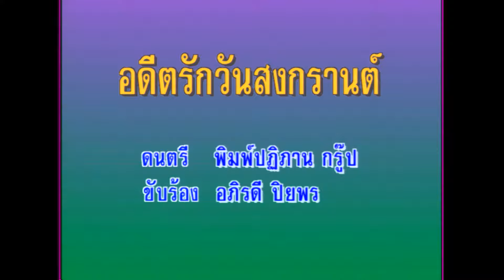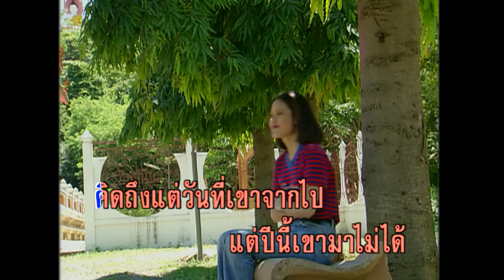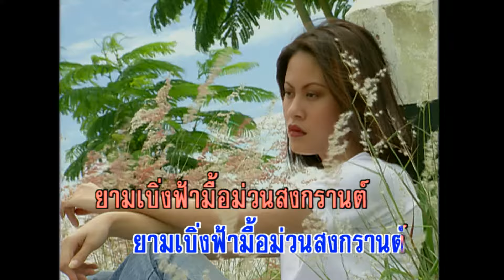อดีตรักวันสงกรานต์ - อภิรดี ปิยพร (KARAOKE)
เพลง อดีตรักวันสงกรานต์
ขับร้องโดย : อภิรดี ปิยพร
คำร้อง/ทำนอง : คำเกิ่ง ทองจันทร์

โอยเด้ชาย วันสงกรานต์ช่างมาหวนถึงอ้าย
หวนไปถึงปีกลาย คิดออดเรื่องเก่าเก่า
ใจเป็นศรีเศร้าเศร้า แต่ปีเก่าม่วนหลาย
คิดว่าอ้ายคือสิบ่จริงใจ คิดว่าอ้ายคือสิบ่จริงใจ
บ่ฮู้จักไผไผสิอยู่คองคอยเจ้า ชีวิตเขาพอปานคนตายด้าน
ทรมานอุกอั่ง นั่งกะเป็นเศร้าเศร้าคองเจ้าบ่ไป
ปีนี้ได้บ้านเพ่นสงกรานต์ ดูประมาณสาวสาว
ม่วนกันหลายล้น สาวคนจนมีแต่ความกลัดกลุ้ม
พวกผู้สาวมาคุม กะลงเล่นเพียงหน่อย
ดูคงม่วนบ่น้อยเพลงร้องส่งมา มอญซ่อนผ้า
ตุ๊กตาเอาไว้ข้างหลัง พี่จ๋าพี่จงระวัง
ตุ๊กตาอยู่ข้างหลังระวังจะถูกตี ถูกตีเจ็บกาย
แต่น้องไม่วายที่จะเจ็บหัวใจ พี่จ๋านั่งซึมทำไม
สู้เขาไม่ไหวระวังจะถูกตี สาวเอยสาวหนุ่ม
ไม่กลุ้มสงกรานต์ปีนี้ แต่ว่าตัวเราละซิ
เล่นอยู่ดีดีก็วาบหวิวหัวใจ คิดถึงใครเขาคนนั้น
คิดถึงแต่วันที่เขาจากไป แต่ปีนี้เขามาไม่ได้
แต่ปีนี้เขามาไม่ได้ ข้อความจดหมาย
เขาบอกว่าเสียใจ ลงเล่นลงเล่นสงกรานต์
สนุกสนานไปได้อย่างไร คนอื่นละควงกันเป็นคู่
เมื่อเรายืนดูมันปวดหัวใจ สงกรานต์ได้มีเธอปีก่อน
ตอนนี้มีแต่น้องบ่มีเพื่อนดังเขา อยากให้เจ้ามาม่วนสงกรานต์
เจ้าผู้หวานคารม น้องจ่มนำผวนอ้าย
คิดฮอดหลายยามเมื่อลมตีฟ้า สิ้นสงกรานต์ฝนมา
บาดท้องฟ้าไหลเลื่อน มาคือความรักเคลื่อน
ตายแล้วบ่ปาน สงกรานต์บ้านเรา
ไม่เหมือนปีเก่าเสียจริงจริงเอ๋ย สงกรานต์บ้านเรา
ไม่เหมือนปีเก่าเสียจริงจริงเอ๋ย เพราะปีนี้มันไม่มีเธอ
คิดอยากจะเจอก็อยู่ไกลแสนไกล
ไปแล้วไปลับ ทำไมไม่กลับมาเยือน
สองปียี่สอบกว่าเดือน น้องขอเตือนว่ามันไม่กี่วัน
ไปไปนั่นวันเดียวเป็นอื่น ไปนั่นวันเดียวเป็นอื่น
คนหลังไห้สะอื้นคะนึงเจ้าบ่มา ยามเบิ่งฟ้ามื้อม่วนสงกรานต์
ยามเบิ่งฟ้ามื้อม่วนสงกรานต์ แสนมันทรมาน
ห่วงพี่ชายบ่มีแล้ว ห่วงพี่ชายบ่มีแล้ว